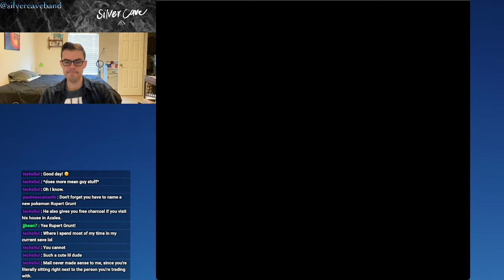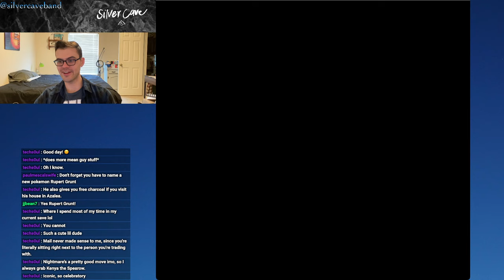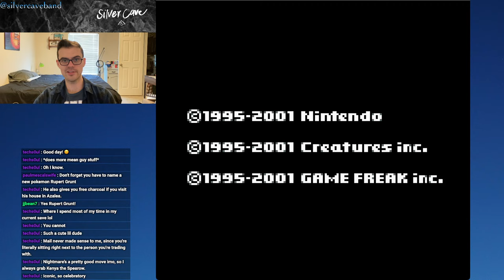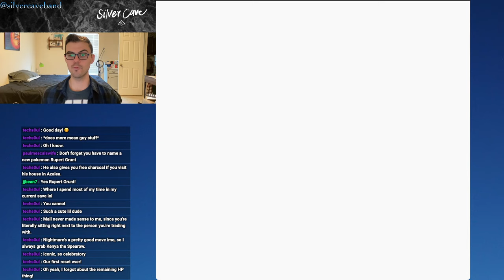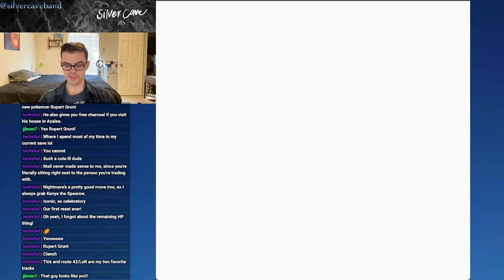Pokémon Crystal Let's Play Episode 4!